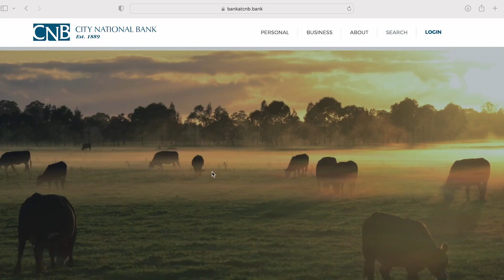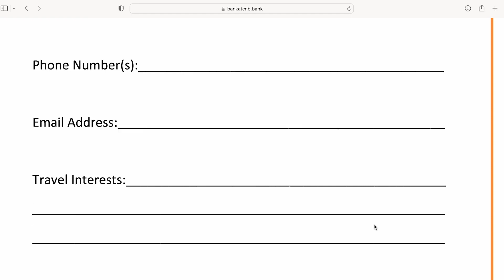CNB Destinations Travel Club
You're invited to join us as we travel the world! City National Bank's Destination Travel Club has adventured near and far to bring an experience of a lifetime! We've been to local spots, such as Natchitoches and Fredericksburg!  We take the adventure further to the National Parks and river boating up the Mississippi.  We've also gone overseas to Ireland, Italy and Iceland!  We have an exciting line up in 2024 -Spain, Hungry, Germany, Nova Scotia, and the Canadian Rockies!